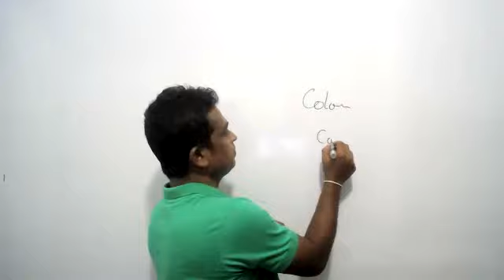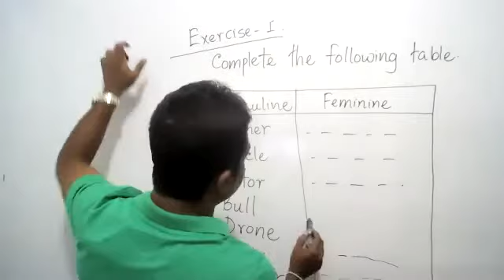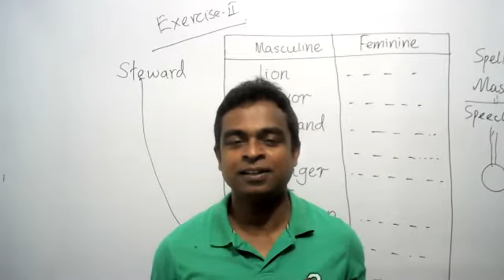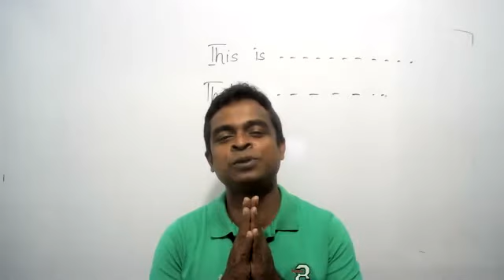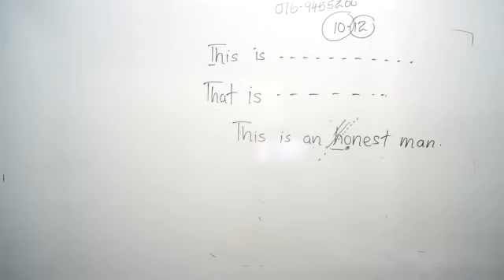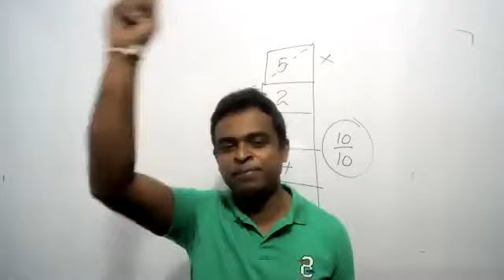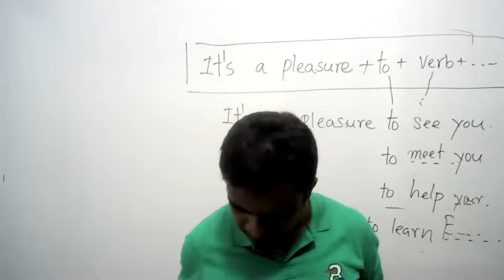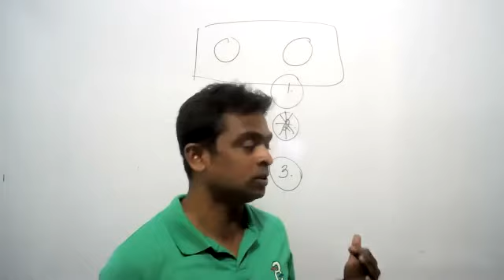Grade 6 English 2021.04.23